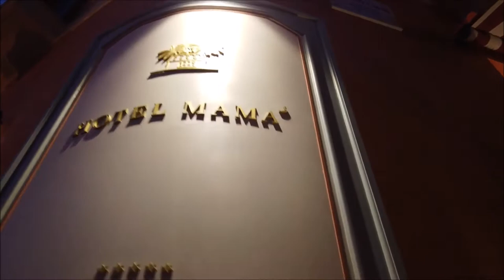PALMA de MALLORCA Spain Winter Evening Walk In 4K 60fps UHD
We walk all over the city's main streets, taking detours, visiting churches, and taking in the atmosphere of this Balearic city. About half-way, we see the Cathedral, which is Palma's biggest tourist attraction. We return to the center and finish our walking tour at Plaça d'Espanya.

2. Download Video And Edit A little bit like (voice-over, add text, etc)
3. Must put the following in your video description ⮟⮟⮟

Powered By
Pexels
Pop travel
Mixkit